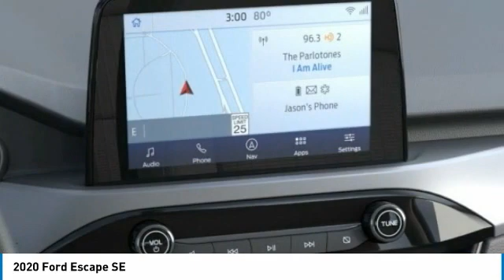2020 Ford Escape Hudson WI 0T629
2020 Ford Escape SE

Hudson Ford
2020 Crest View Drive

#1 VOLUME FORD DEALER IN WISCONSIN! $3,151 off MSRP! Adaptive Cruise Control w/Stop-and-Go, AppLink/Apple CarPlay and Android Auto, Automatic temperature control, Emergency communication system: SYNC 3 911 Assist, Equipment Group 200A, Exterior Parking Camera Rear, Ford Co-Pilot360 Assist, FordPass Connect, Heated front seats, Heated Unique Cloth Front Bucket Seats, Rear window wiper, Speed-sensing steering, Speed-Sensitive Wipers, Spoiler, SYNC 3 Communications & Entertainment System, Voice-Activated Touchscreen Navigation System. Priced below KBB Fair Purchase Price! Factory MSRP: $30,705 Black Metallic Ford Escape SE 4D Sport Utility 1.5L EcoBoost 8-Speed Automatic AWD 26/31 City/Highway MPGGoogle Rating 4.6 Dealer Rater Top Award Winner! Here are our promises: *Every Vehicle Fully Inspected with Service Records *Free Auto Check Report * Our Best Price Upfront - Pure and Simple! * Transparent Buying Process!* You Can't Buy The Wrong Car - * All Used Vehicles Inspected and Ready for Sale!* No Hassle Sell or Trade Any Car. We take our internet business very seriously.  So we strive to maintain 100% pricing and inventory accuracy. Errors do occur so please phone or email first to confirm vehicle availability and price.  Price excludes tax, title, license, and doc fees; but does include the following rebates, in lieu of any special financing: $1500 - Retail Customer Cash. Exp. 07/06/2020 $500 - Retail Bonus Customer Cash. Exp. 07/06/2020